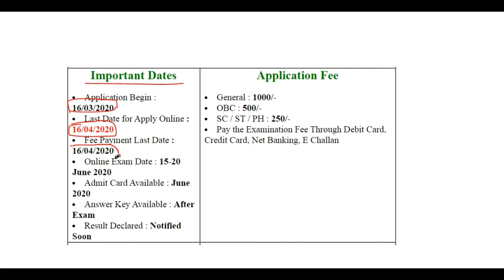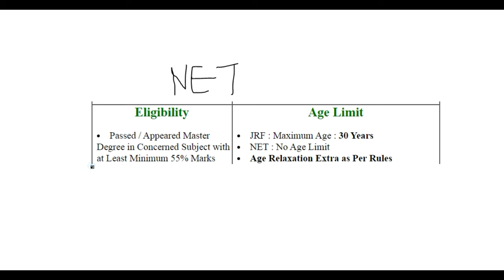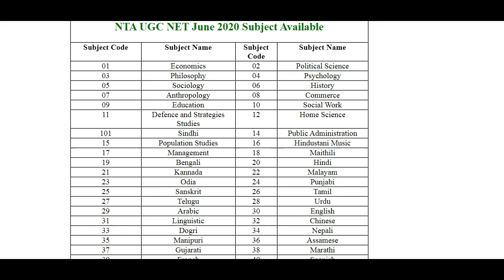UGC NET 2020: Application Form, Exam Dates (Out), Eligibility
UGC NET 2020 Application Form has been started from 16th March 2020. The exam dates for June session have been released by NTA. The exam will be held between 15th to 20th June 2020.